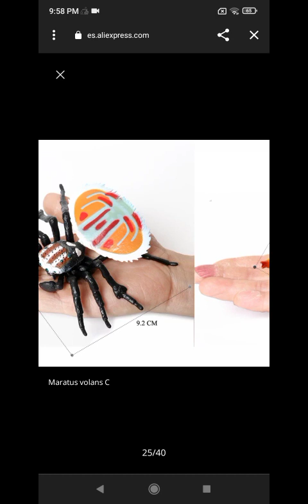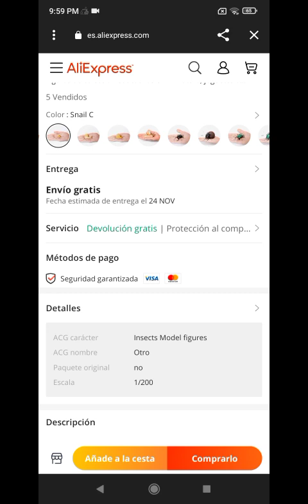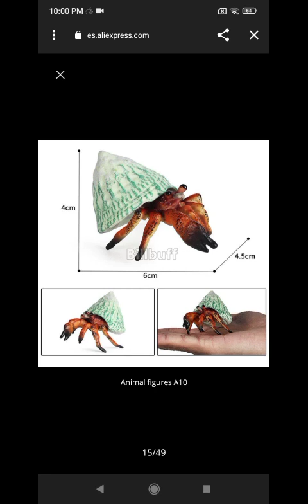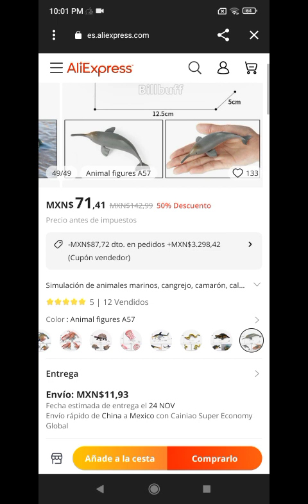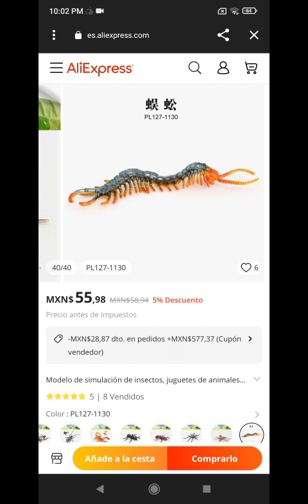juguetes de bichos y animales acuáticos